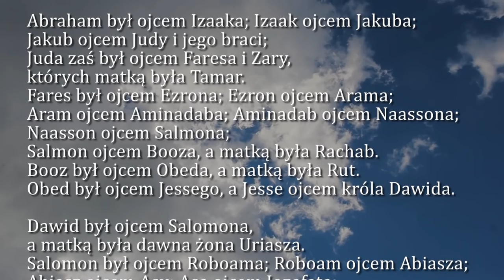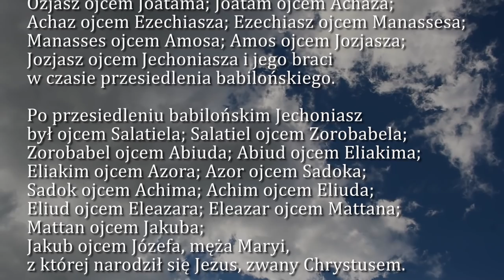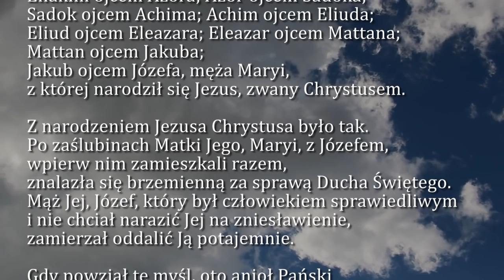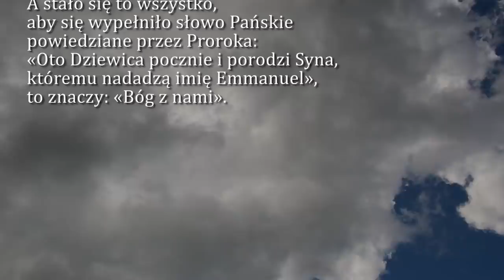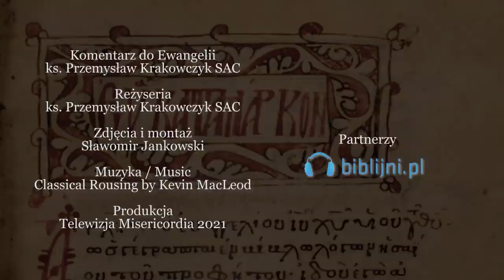Dobra Nowina na dziś | 8 września - Święto Narodzenia NMP